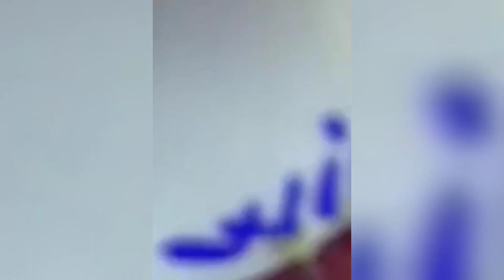Pimple Popping Compilation UK